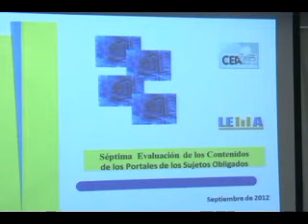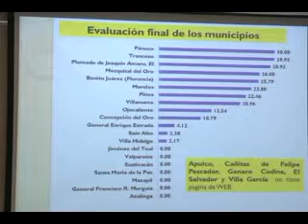zac ceaip balancepaginas